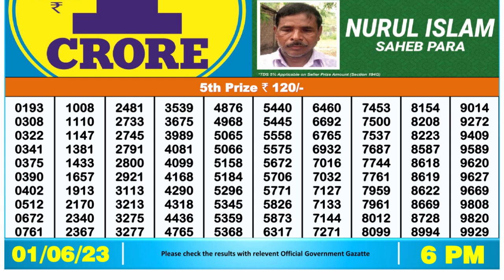Dear Lottery Sambad 6pm today 01.06.23 Nagaland State Lottery Result